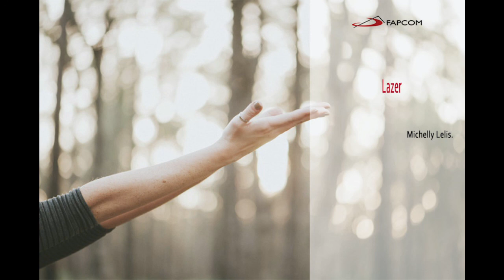[FAPCOM] Reportagem de Rádio - Lazer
Produção: Michelly Lelis.